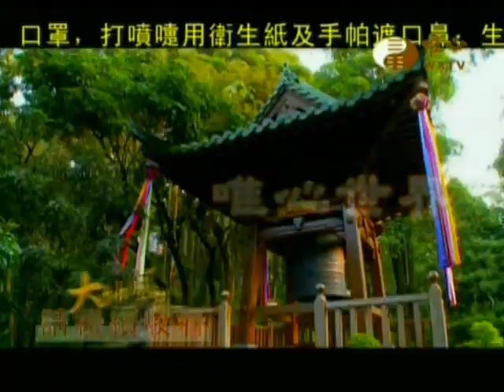混元禪師_大地風水_太平山20060813